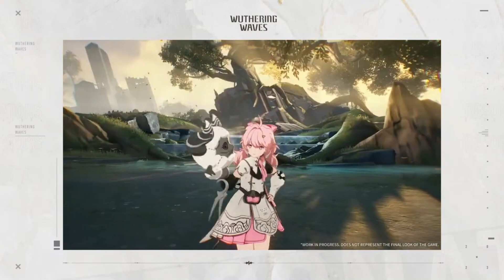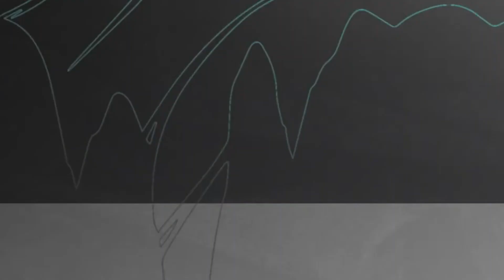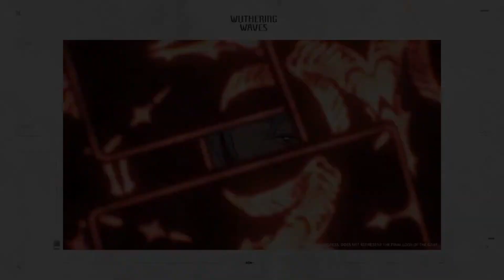Closed Beta Test Preview Clips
-La beta cerrada de WuWa será el 24 de abril solo para Canadá y Estados Unidos, Kuro nos presentó esta prevista del misma.
-The closed beta of WuWa will be on april 24th only for Canada and United States, Kuro presented a preview of it.

-Esperamos que anuncien la fecha oficial pronto.
-We hope they announce their release date soon.

Planeo publicar jugabilidad y más sobre este juego en mi Twitch&Instagram:
I plan to post gameplay and more about this game Twitch&Instagram:

-Todos los Créditos y Derechos le pertencen a @WutheringWaves  mira su canal de youtube que tiene muy buen contenido.

-El juego está registrado bajo la marca de Kuro.
-Game is a registered trademark of Kuro.